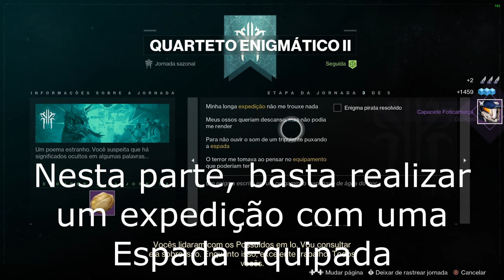Destiny 2 - Jornada Quarteto Enigmático 2